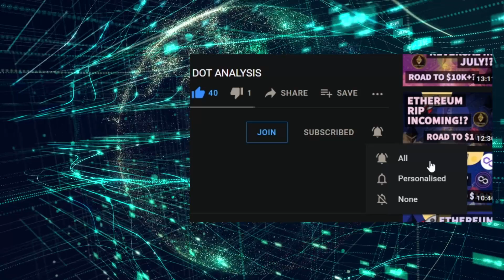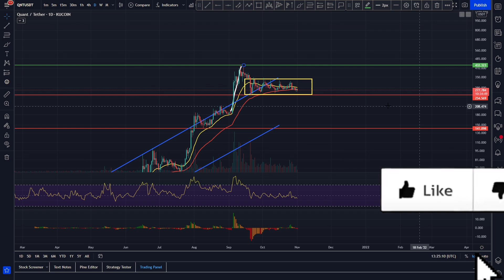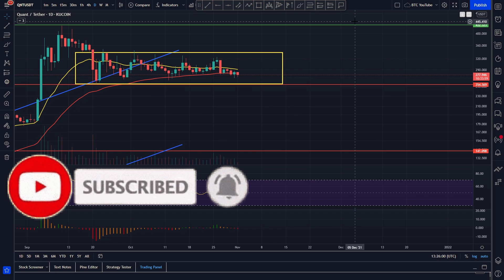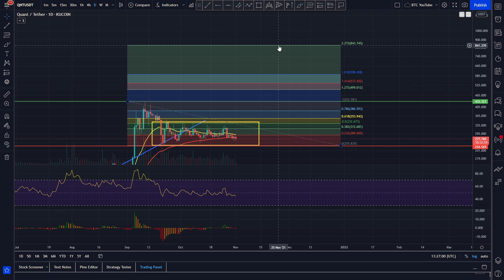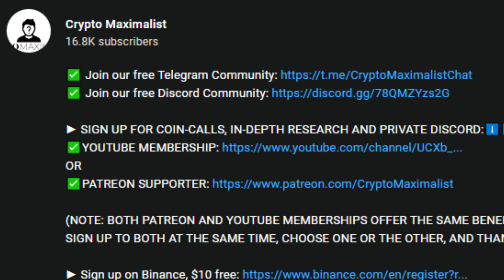MOVING UP SOON!? | QUANT PRICE PREDICTION 2021 | QNT PRICE PREDICTION | QNT ANALYSIS